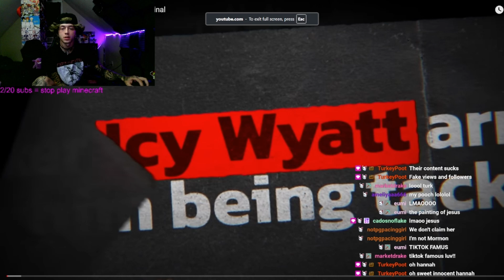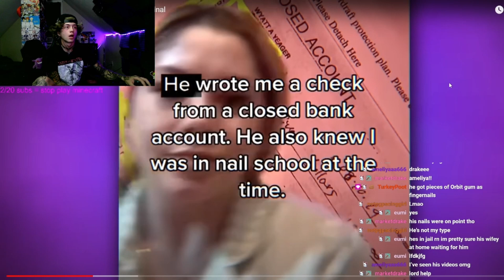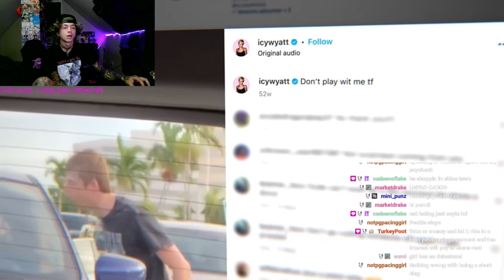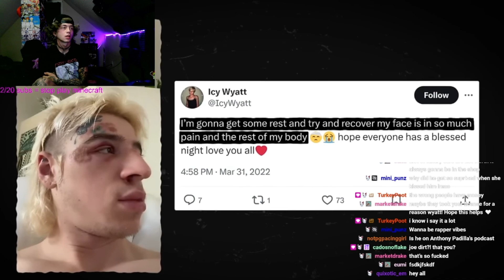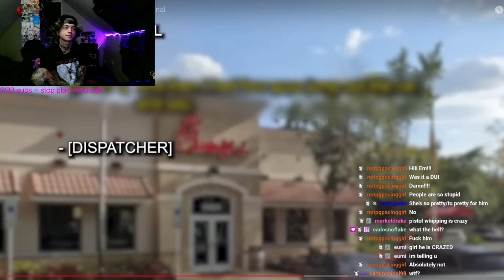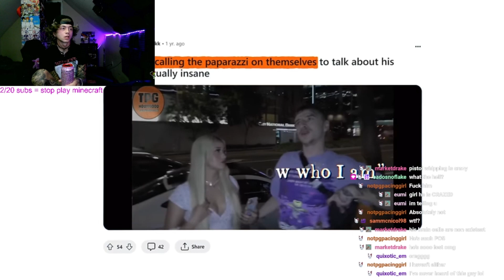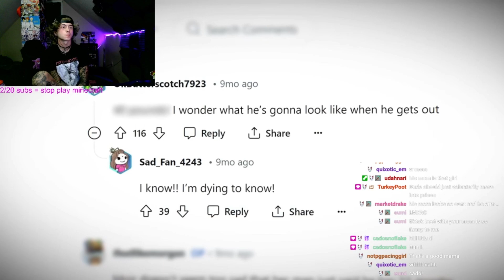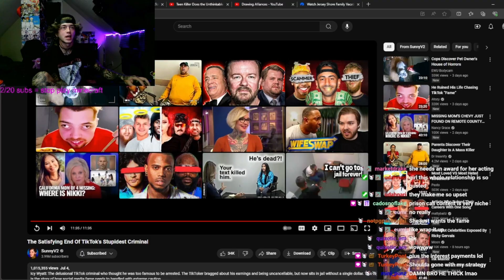The Deserved Downfall of Icy Wyatt!